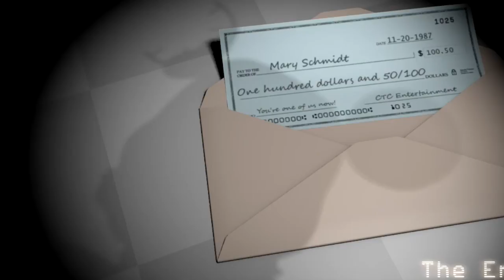EASIEST GAME OF MY LIFE - Five Nights at Candy's: Part 2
GG EZ WOO LETS GO BOYS